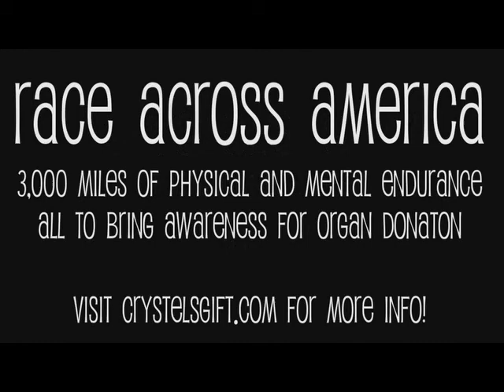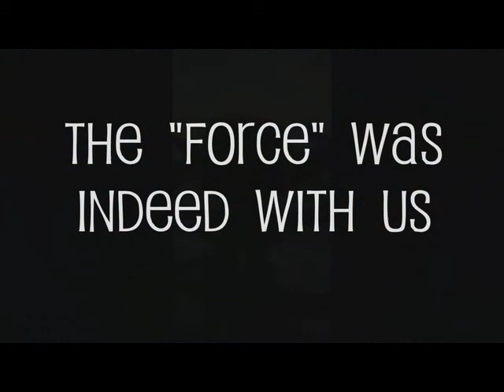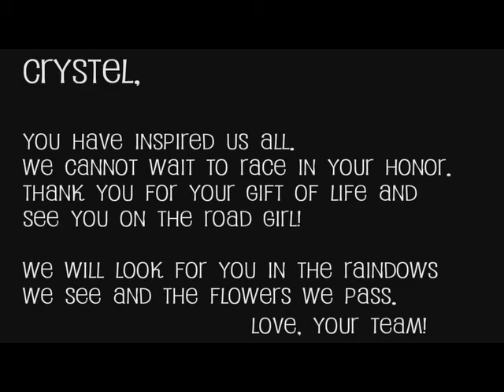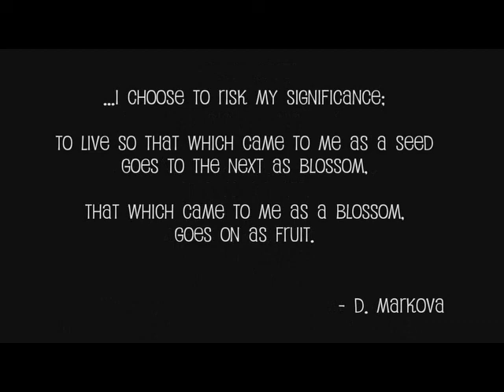"Crystel's Gift" Fresno, California's Team. Race Across America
3,000 miles of physical and mental endurance bicycle race.

Raising awareness for organ donation. to ensure your gift of life is official.

We did! Go "Team Crystel's Gift"!
Check us out on Facebook: TDL Crystel's Gift